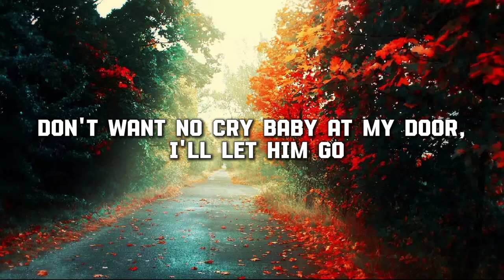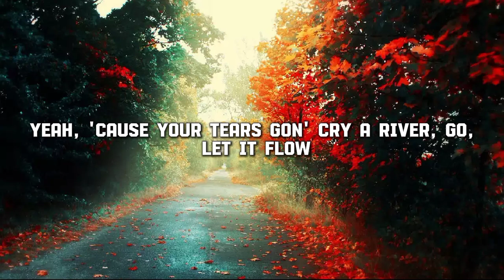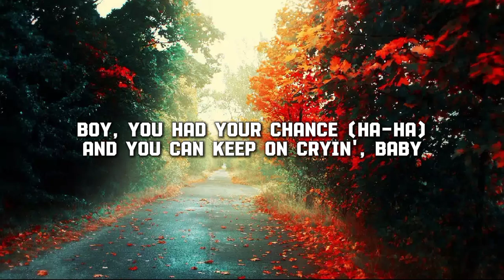Anne-Marie & Clean Bandit - Cry Baby (Lyrics) Ft. David Guetta